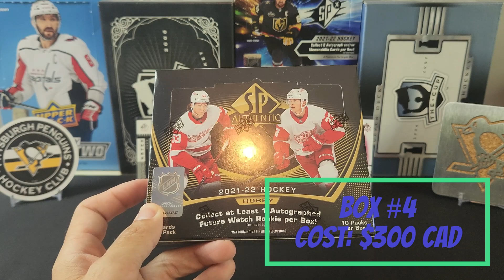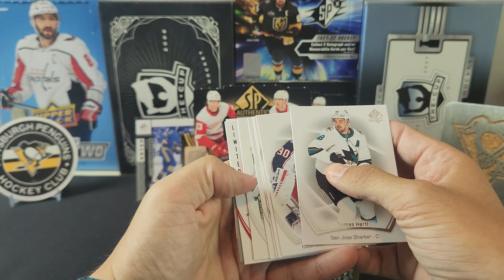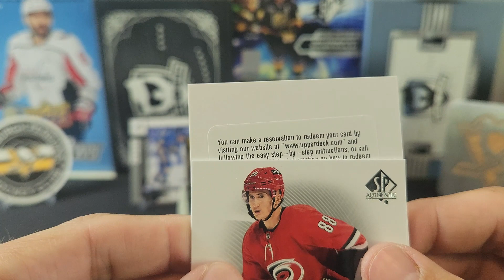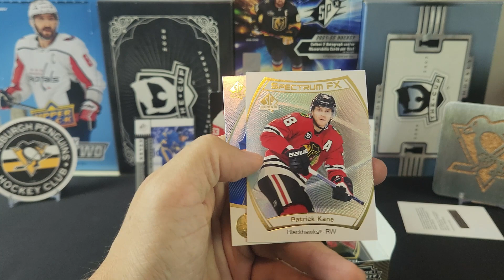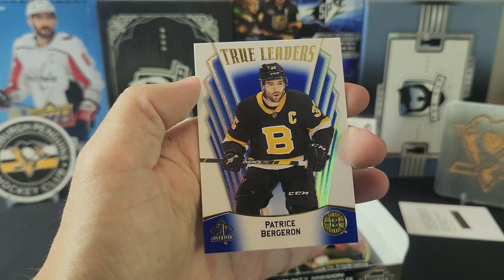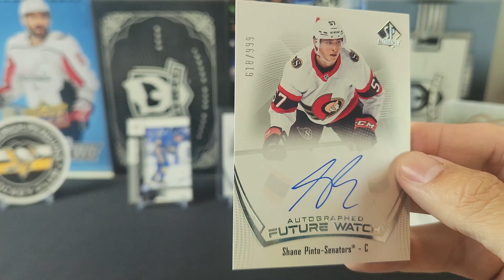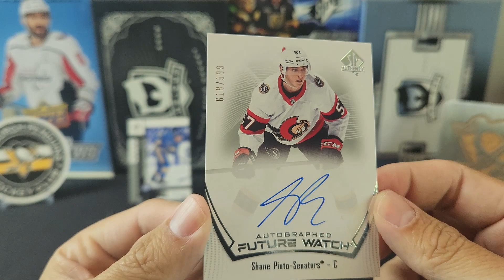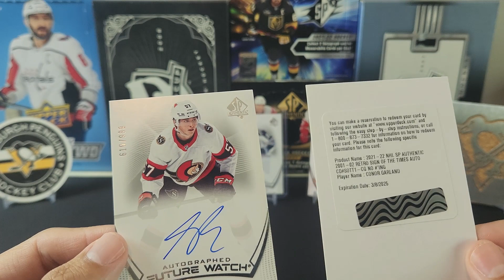CARDS GO FLYING?!?!?!? 2021-22 SP Authentic Box #4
Today I will be opening up box #4 of 2021-22 Upper Deck SP Authentic. Can these boxes get any worse???